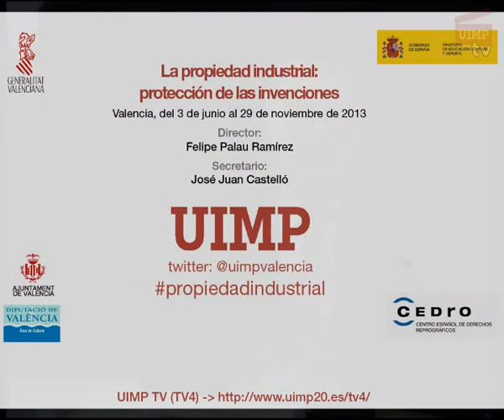Supuesto práctico sobre patentes. Curso on line - UIMP - Propiedad Industrial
Análisis del registro de una patente y discusión de problemas asociados a la concesión y validez de la misma